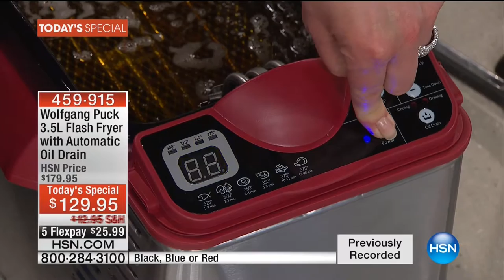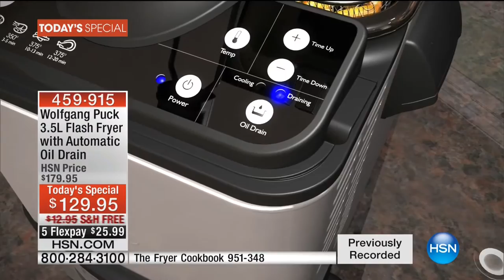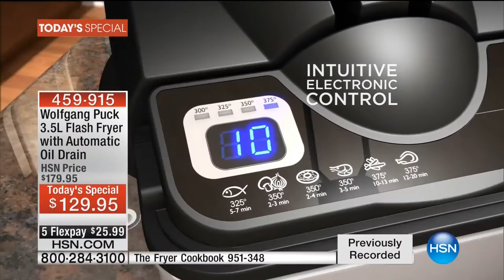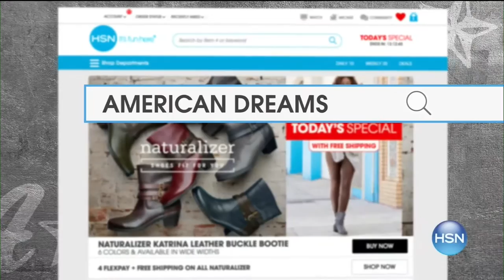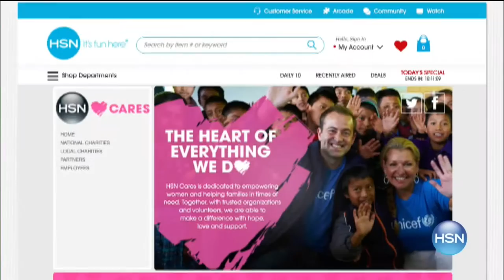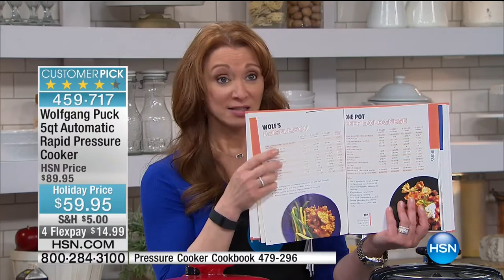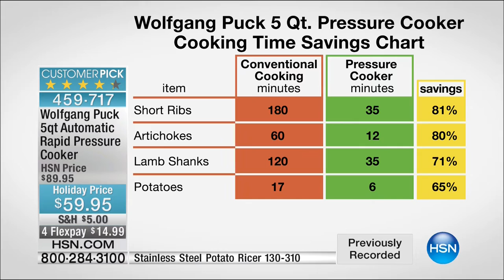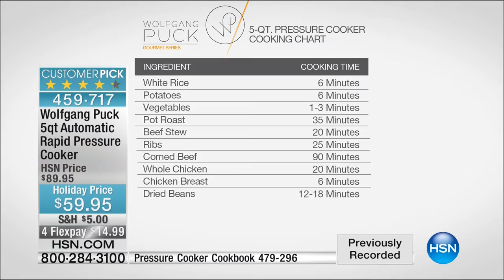HSN | Chef Wolfgang Puck 10.08.2016 - 06 AM